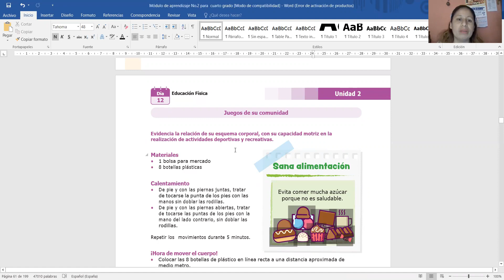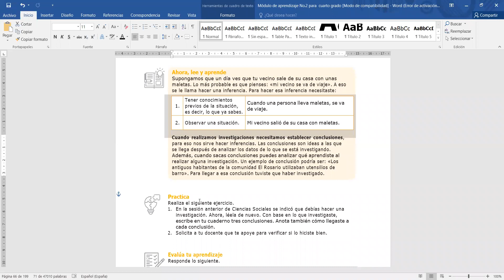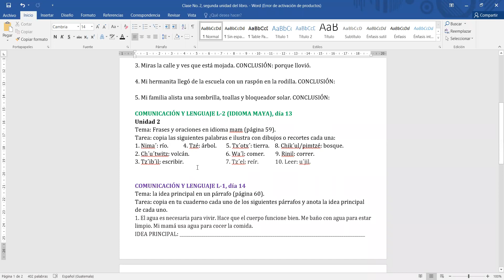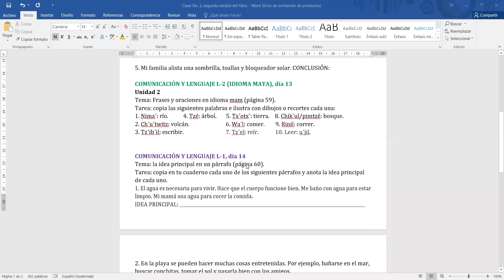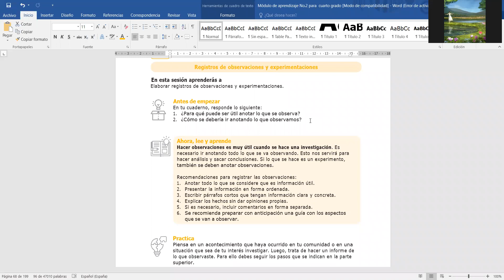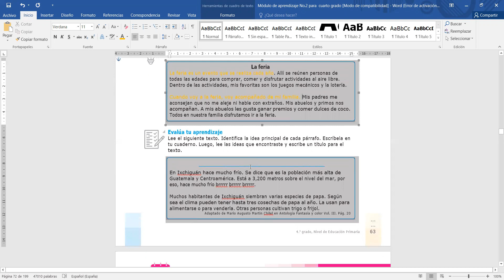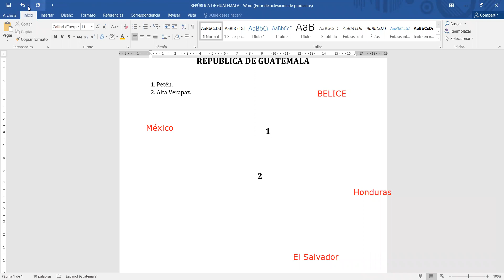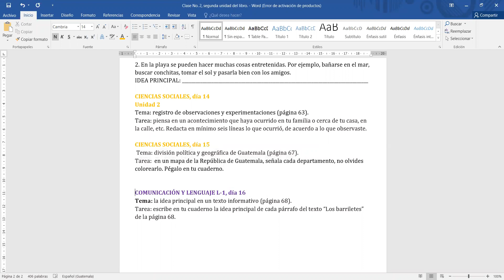Clase 2, segunda unidad del libro